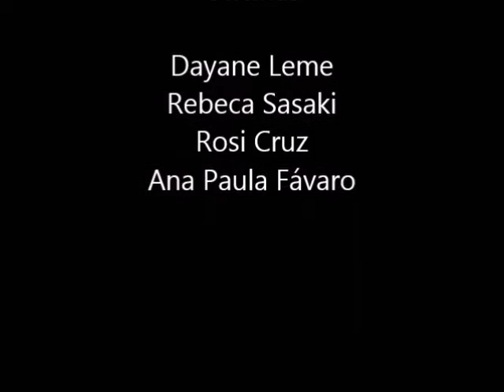Belly Dance Curitiba 2016 - 20 anos de Carla Silveira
Trofeu Carla Silveira, Show de Gala, Mostras e Competições